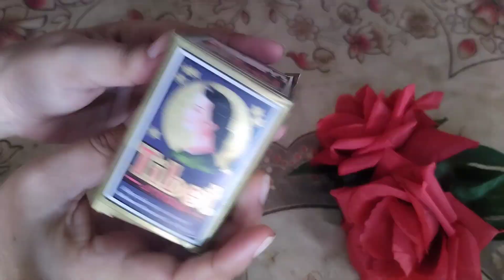DIY DAY CREAM#homeremedy for dull skin#petal&oralsecrats#ytviralvideo#skincare#glowingskin#likesub